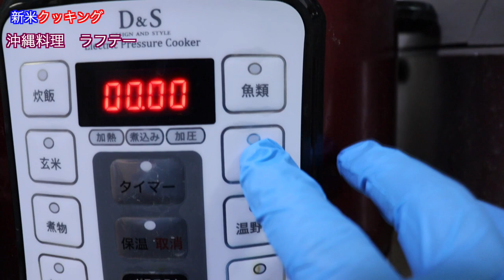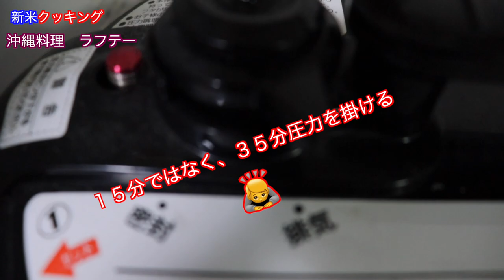簡単にできる沖縄料理「ラフテー」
今回は、簡単にできる「ラフテー」を作ってみました。
簡単と言っても圧力鍋を持っている話です。

ラフテーはうまいですよね。酒のつまみや夕食に出してもOKの料理です。

皆さんも簡単なので作ってみてはいかがでしょうか？